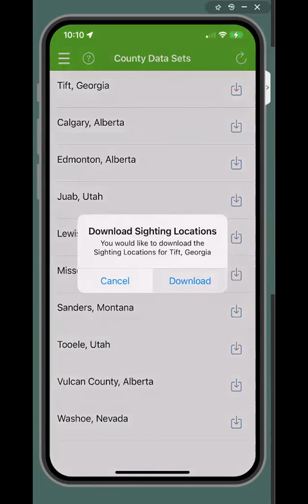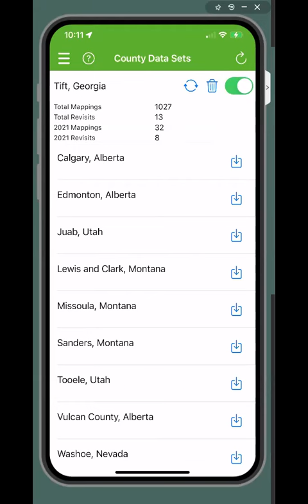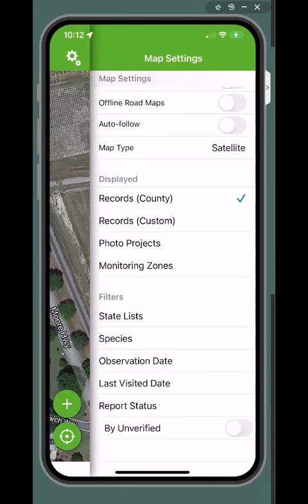EDDMapS Pro - How to Load Existing County Data Sets and Filter - iPhone